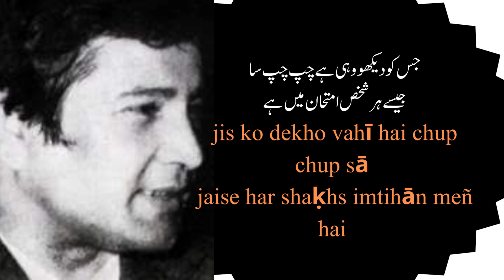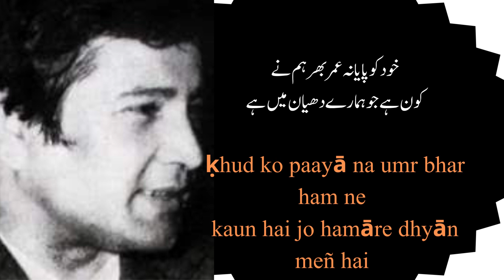Ameer-Qazalbash Best Urdu Poetry (Shayari) Ghazal | امیر قزلباش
Urdu Punjabi quotes poetry
Ghazal(غزل)(اک پرندہ ابھی اڑان میں ہے)(ek parinda abhi uDan mein hai)
امیر قزلباش
AMEER QAZALBASH
#(امیر قزلباش)
Ameer-QazalbashShayari
Ameer-QazalbashPoetry